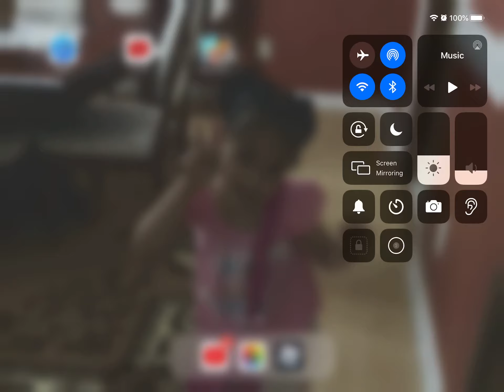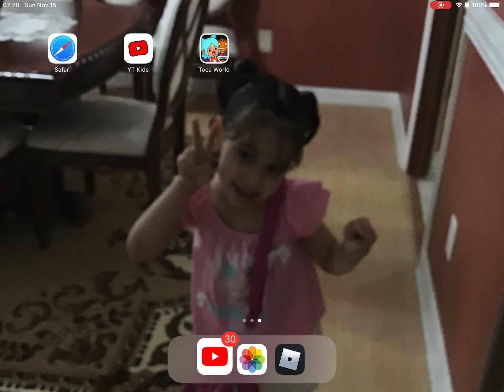Batman solo 1